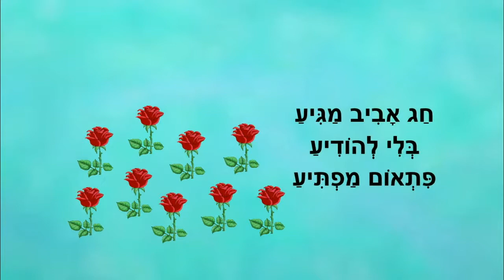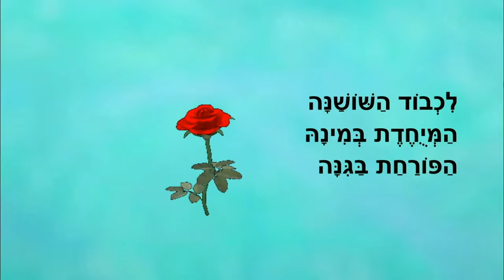חג אביב - פסח לילדים - כתבה: ריקי זקן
חג אביב
סיפור ילדים לחג הפסח